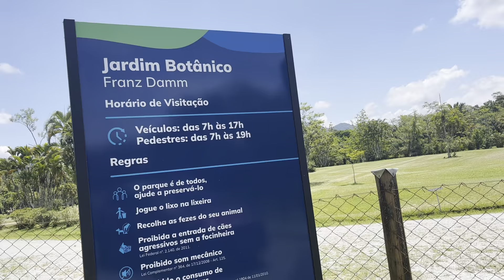JARDIM BOTÂNICO DE TIMBÓ SANTA CATARINA